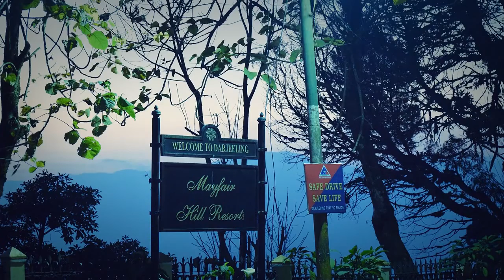Darjeeling Vlog -The Queen of Hills | Road Trip to Darjeeling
Darjeeling is a magnificent hill station in West Bengal , that has vintage feel often called as 'Queen of Hills' in India.  My husband took a Road Trip to Darjeeling in Jan from Siliguri. It was a day trip with overnight stay in Darjeeling. They spent the day roaming around the popular Mall Road of Darjeeling.

Here is a short video for you to enjoy the beauty of this lovely hill station.